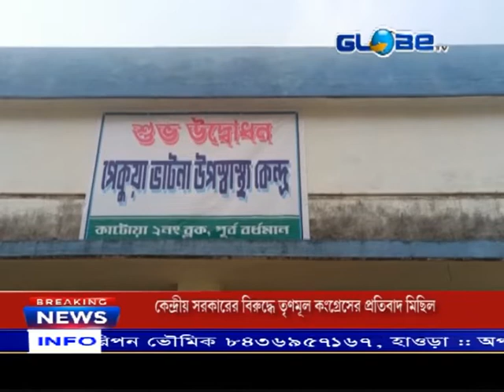পেকুয়া ভাটনা উপস্বাস্থ্য কেন্দ্রের শুভ উদ্বোধন